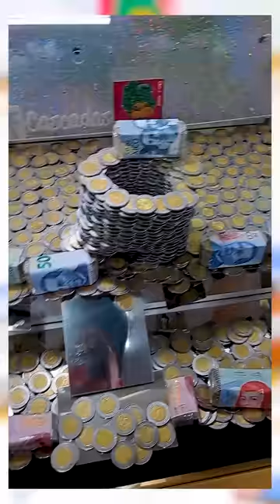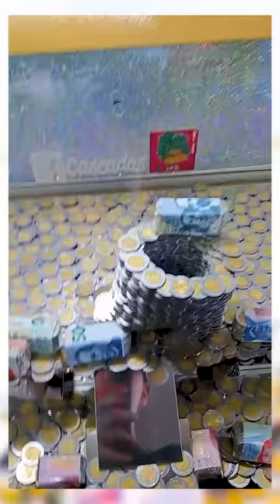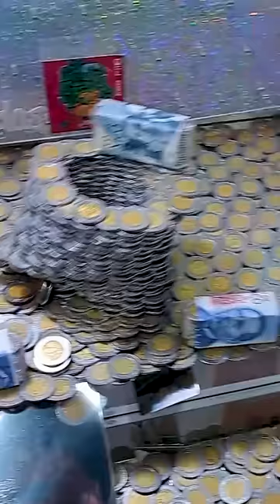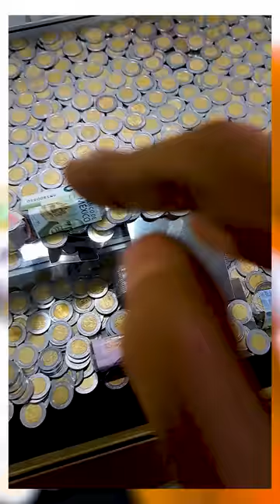Y así logré tumbar la torre de monedas